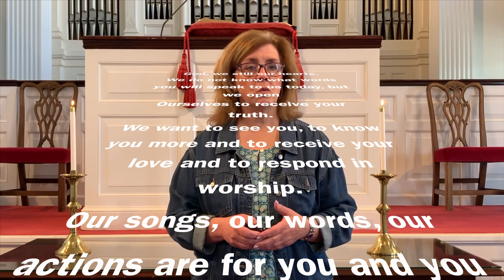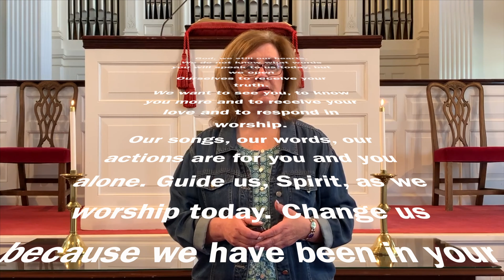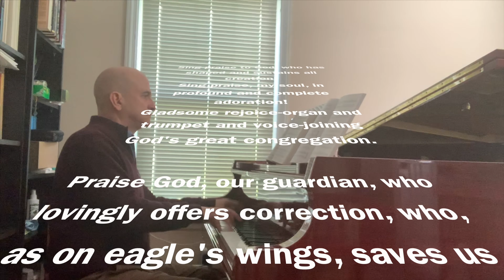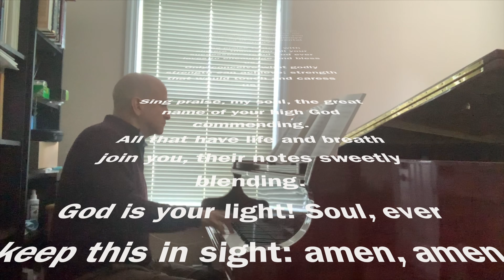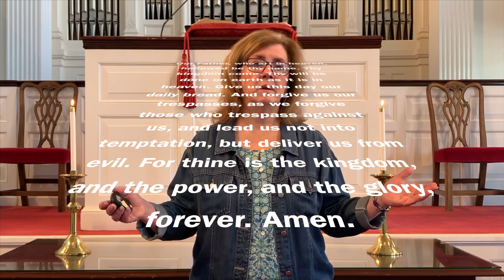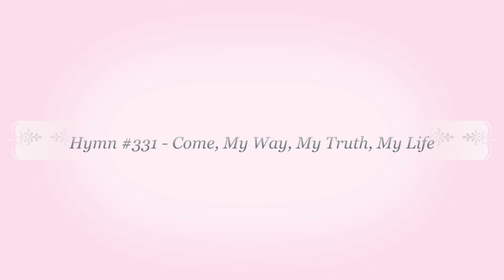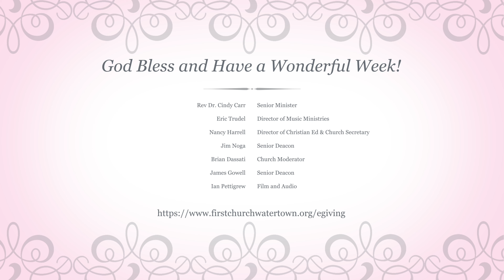First Congregational Church Online Worship Service May 17 2020 4K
May 17, 2020 First Congregational Church of Watertown CT's online worship service. Enjoy the service and God Bless You All!